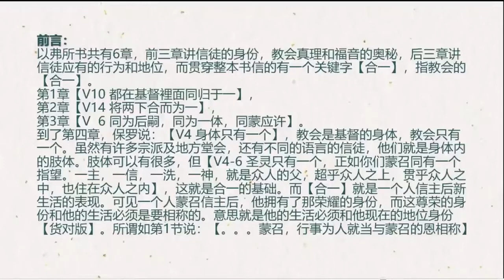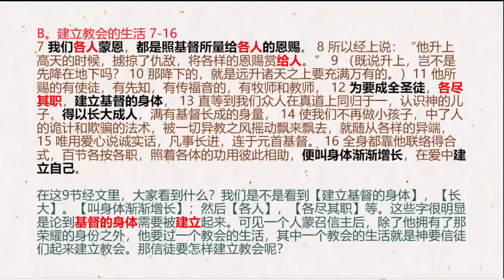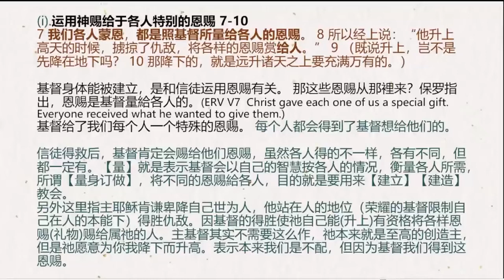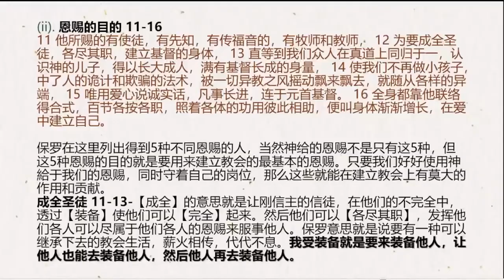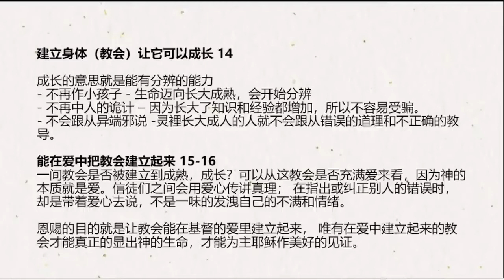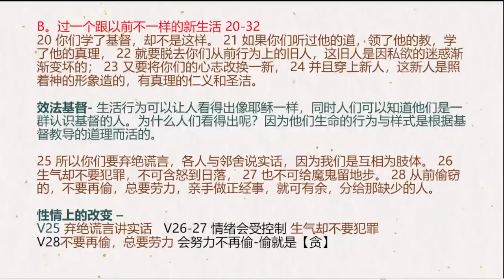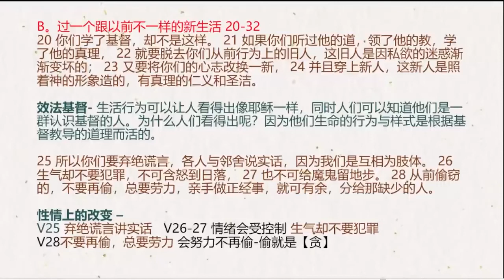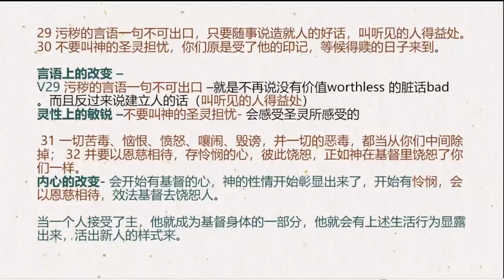以弗所书 04 || 在基督里的新生活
赞美灯塔教会奉献方式：
1. E-Wallet GIVING 电子钱包奉献 - 扫描二维码奉献

3.本地CDM现款汇款机
- 点击屏幕  -
-拿收据-
 汇款完毕